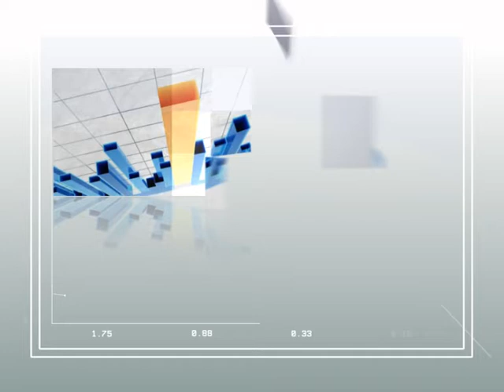Рекламный ролик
B2B EXPO
II-я Международная специализированная выставка-форум продуктов и услуг для бизнеса

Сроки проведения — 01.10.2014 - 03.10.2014